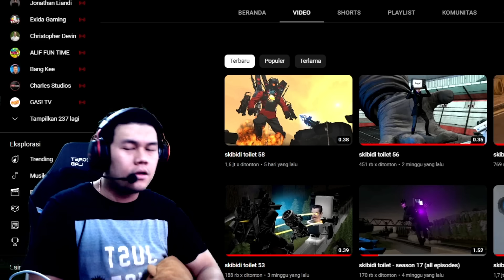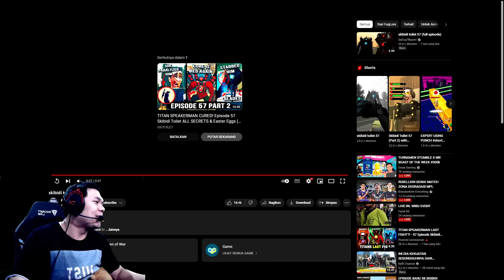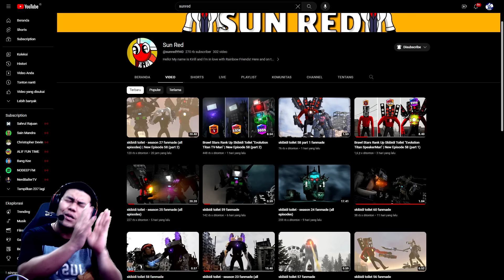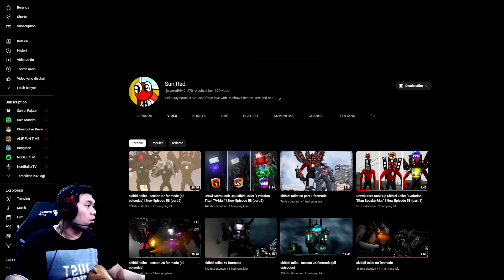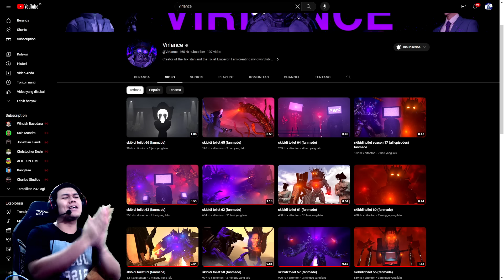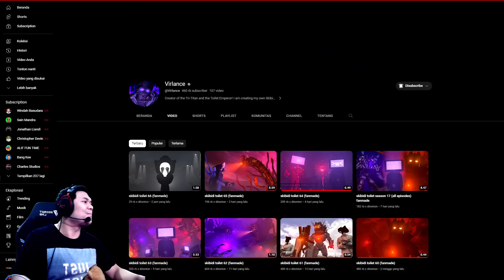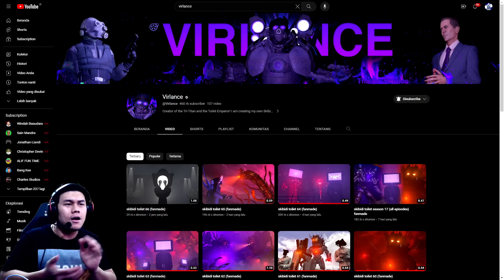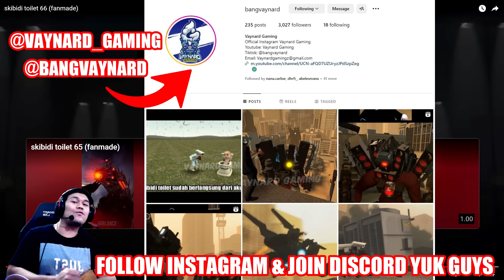EPISODE BARU 58 SKIBIDI TOILET! CAMERAMAN PLUNGER SUDAH DI UPGRADE! Reaction Skibidi Toilet Part 36